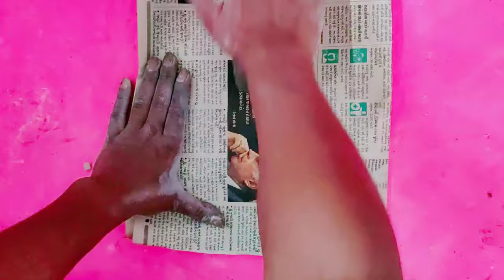How To Make pottery Soap stand on Your Bathroom. soap stand holder accessories.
there pottery essentials make washingkind of fun 😀.
this is a normal natural clay on this product.